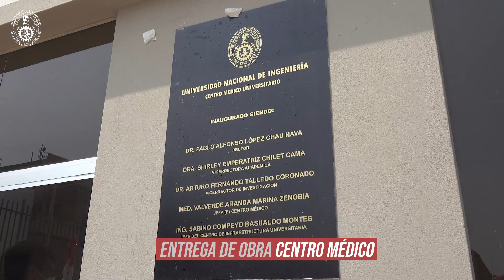UNI AL DIA / Centro Médico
🎥 UNIalDía | Así fue la entrega de obra y develación de placa del 𝗖𝗲𝗻𝘁𝗿𝗼 𝗠é𝗱𝗶𝗰𝗼 𝗱𝗲 𝗹𝗮 𝗨𝗡𝗜, que brindará a los miembros de la comunidad universitaria una excelente atención médica de salud física y mental a través de un servicio de nivel y calidad adaptados a las exigencias del contexto actual 🏥👏